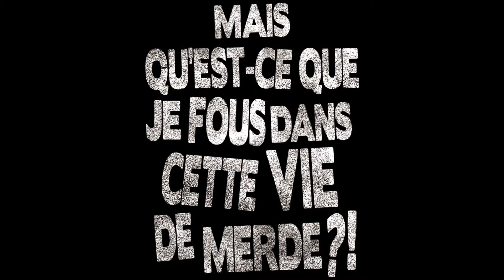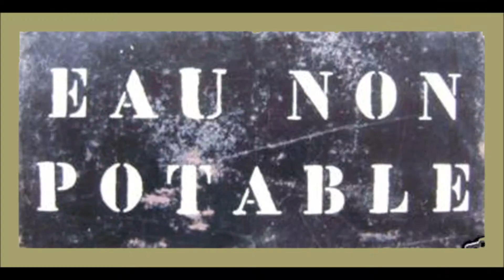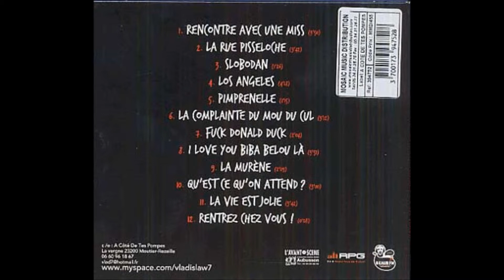VLAD - "Rencontre avec une miss"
VLAD  - "Rencontre avec une miss" album : Détention d'intelligence sans intention de s'en servir